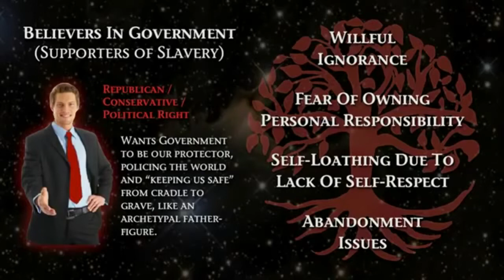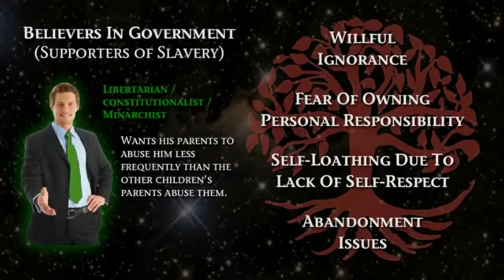Locked Down - Believers in Government are Advocates of Slavery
The most dangerous belief in the world is the belief in the legitimacy of authority seated in man. Food for thought.